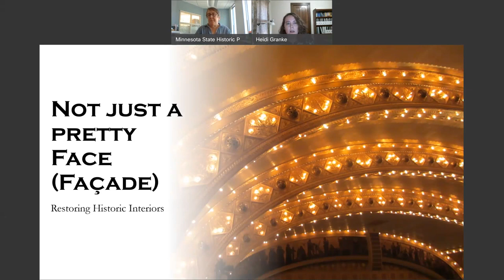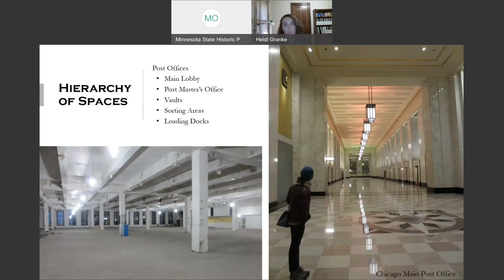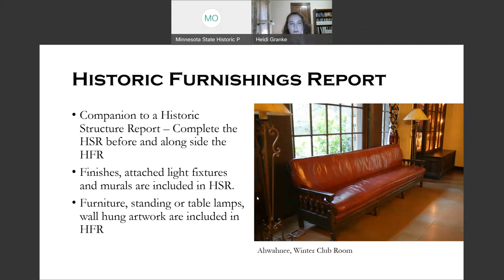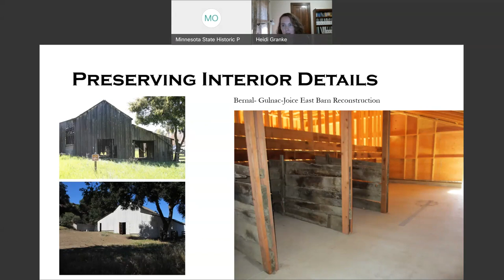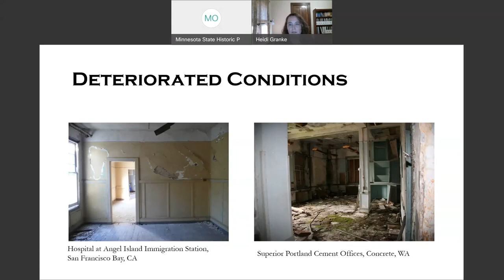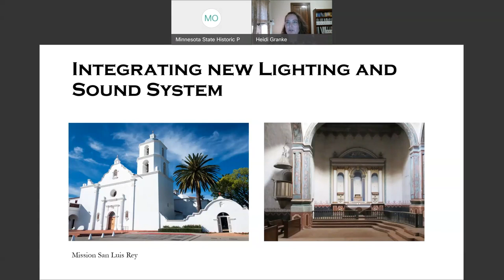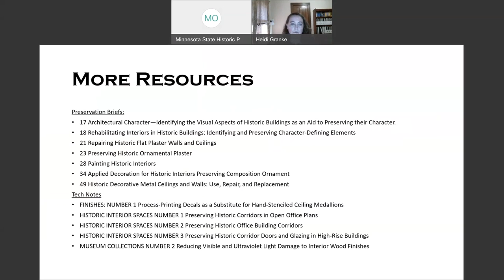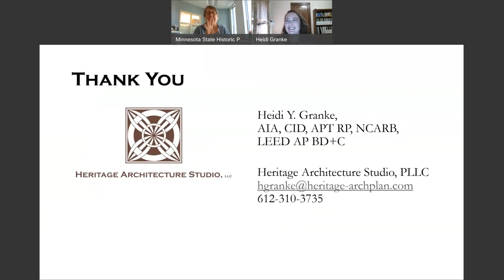More Than a Pretty Face Façade Restoring Historic Interiors PreserveMN 2021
Heidi Granke, AIA, CID, Heritage Architecture Studio
Local preservation ordinances typically only protect the exterior of a building. However, most preservation financial incentives such as tax credits and grants require that rehabilitation work follow the Secretary of the Interior’s Standards and Guidelines for the Treatment of Historic Properties. These standards and guidelines address the entire structure, including the interior. In many cases, interior spaces can be more significant than the exterior – sometimes because of  historic events that take place in these rooms and sometimes for their design. This presentation  will describe the process of restoring a wide variety of historic interiors, from highly ornate to utilitarian structures, and explain how to evaluate, assess, and maintain historic interiors. Case studies will feature adobe missions, grand hotels, post offices, house museums and the Canton, MN train depot.